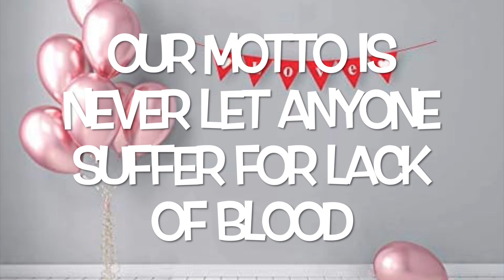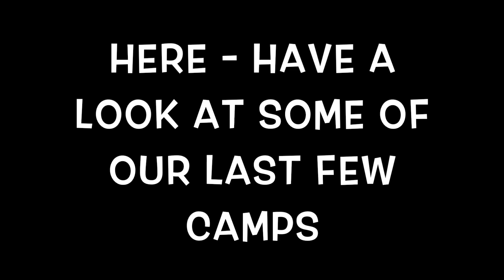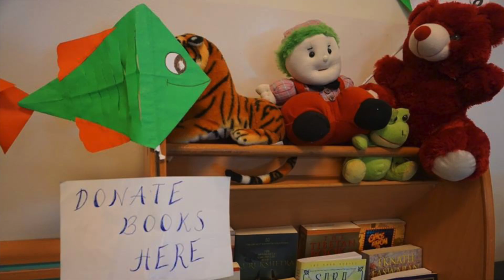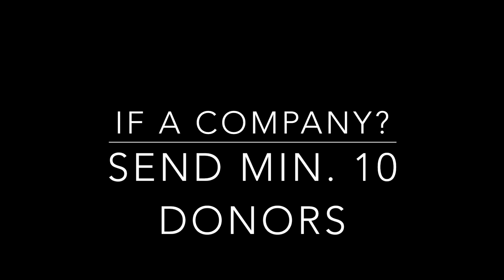The Secret Behind CATS Blood Donation Camps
CATS are extending the invite for you, as an individual, as a family unit or as a company to JOIN US for our next blood donation camp. Come to donate blood, have great fun at the camp and also find out what makes us blood donation camps so special.